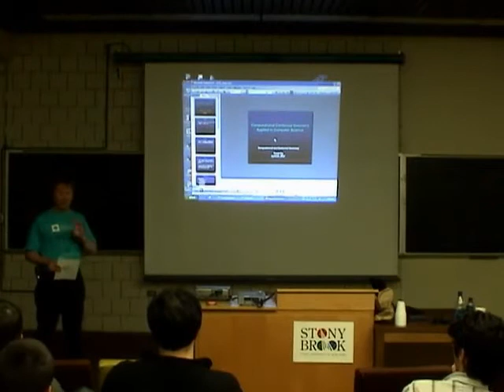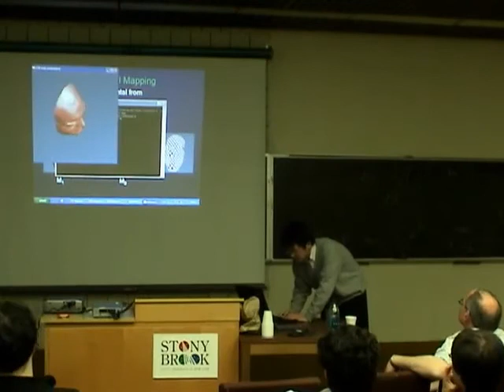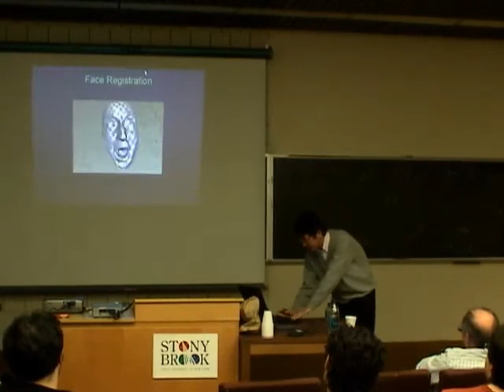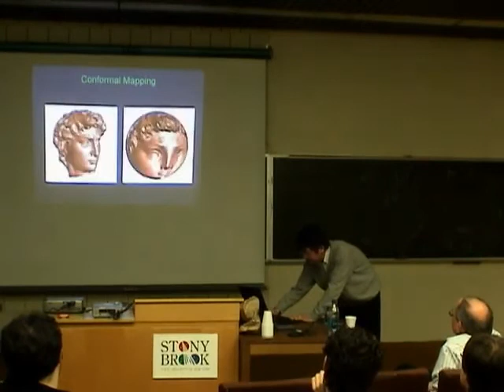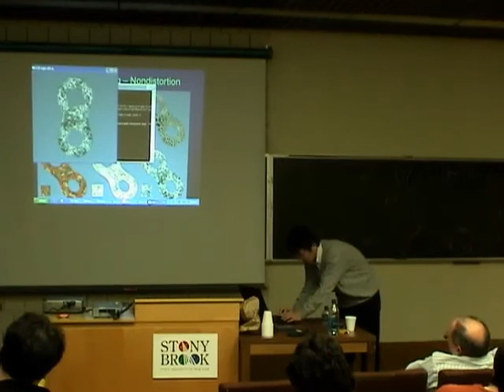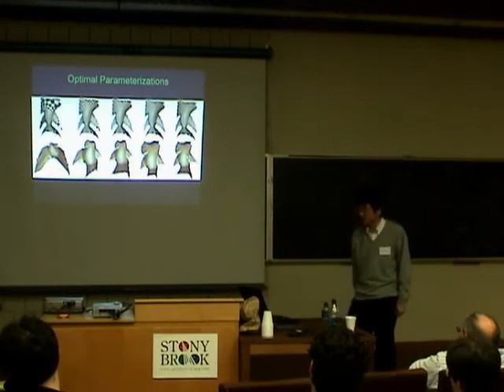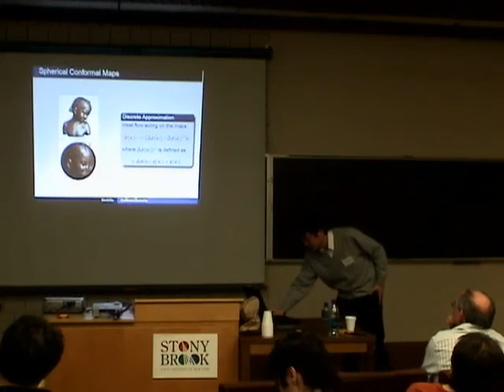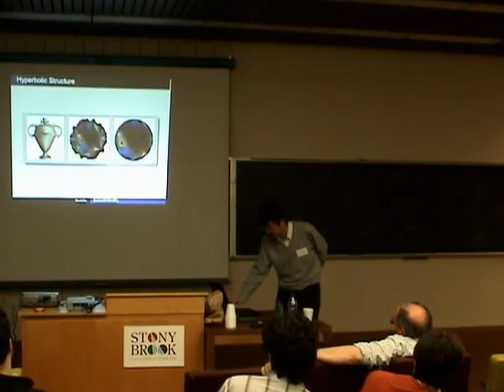Conformal geometry applied in computer science - Xianfeng David Gu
Computational and Conformal Geometry Workshop
Xianfeng David Gu, Stony Brook University

With   the   development   of   computational   methodologies   and   computing   hardwares,   conformal  geometry  plays  more  and  more  important  roles  in  computer  science.  Many  problems with fundamental importance in computer science are tackled using conformal geometry.

In  this  talk,  general  conformal  geometric  algorithms  will  be  discussed,  including  circle  packing, heat flow for harmonic maps, finite element approximation for Riemann-Cauchy equation, holomorphic forms based on Hodge theory and discrete surface Ricci flow.

Important applications will be introduced, such as global conformal parameterizations in computer graphics, shape matching and classification based in computer vision, manifold splines  in  geometric  modeling,  brain  mapping  and  colon  flattening  in  medical  imaging.  Some open problems are also addressed.